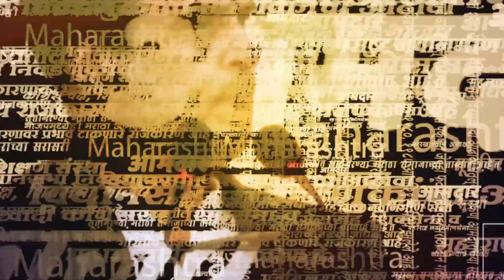Utsavनामा Exclusive ; पुण्यातल्या नेते मंडळींशी खास गप्पा | Arvind Shinde | Kishor Shinde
'सरकारनामा'ने दिवाळीचे औचित्य साधून 'उत्सवनामा'चे आयोजन केले होते. यात एकाच ठिकाणी विविध प्रकारच्या एकापेक्षा एक सरस साड्या उपलब्ध करण्यात आल्या होत्या. 'उत्सवनामा'त जोडीने हजेरी लावलेल्या राजकीय मंडळींनी साड्यांच्या खरेदीचा आनंद लुटला.

(AY_SM_1123)